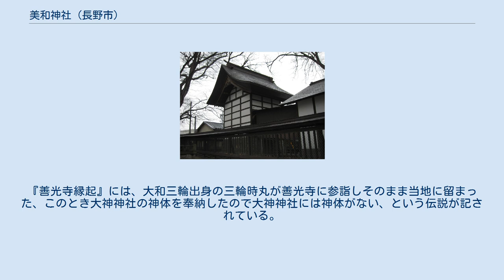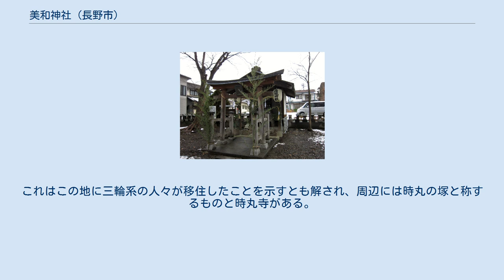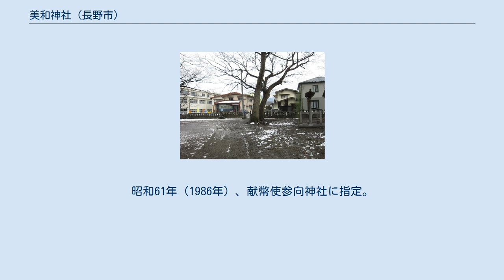美和神社 (長野市)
美和神社（みわじんじゃ）は、長野県長野市三輪にある神社。
善光寺七社の一社。
 拝殿 長野市街地にほど近い住宅街の駅前にあるが、境内は森閑としている。
特徴的な三ツ鳥居（三輪鳥居）が立ち、境内には100近い石祠群（境内百末社）が立ち並ぶ。
この石祠群の神々に祝膳を捧げる越年祭は、他に類を見ない特殊神事である。
 創建は不詳。
祭神・社名とも大和の大神神社と同じで三輪系の神社であるが、その由来は定かでない。
『善光寺縁起』には、大和三輪出身の三輪時丸が善光寺に参詣しそのまま当地に留まった、このとき大神神社の神体を奉納したので大神神社には神体がない、という伝説が記されている。
これはこの地に三輪系の人々が移住したことを示すとも解され、周辺には時丸の塚と称するものと時丸寺がある。
また古代から埴科郡には三輪氏の支流である神人部直氏の一族が居住し、武水別神社を奉斎したとされる。
 文献上は、貞観3年（861年）に相殿神の国業比売神に神階が授けられたという記述が初出。
 貞観8年（866年）には兵疾の災いを防ぐため、「三和神・神部神」への奉幣読経がなされており、この地方の重要な神であったことがうかがわれる。
『延喜式神名帳』には「信濃国水内郡 美和神社」と記載され、式内社に列している。
 旧称は「三輪神社」であったが、安永3年（1774年）に吉田家から許可を受け現在の「美和神社」に改称した。
寛政5年（1793年）、現在の社殿が造営された。
 明治6年、近代社格制度において村社に列し、昭和10年に県社に昇格した。
昭和61年（1986年）、献幣使参向神社に指定。
 社殿は寛政5年（1793年）の再建。